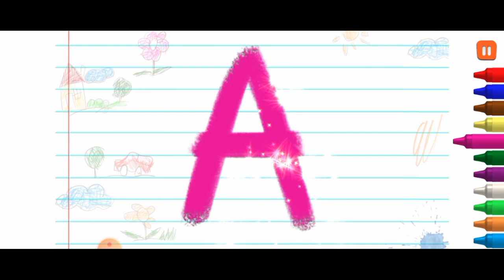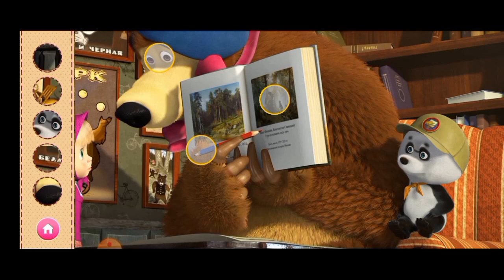Masha and the bear cartoon video episode 4......Masha and the bear game video.